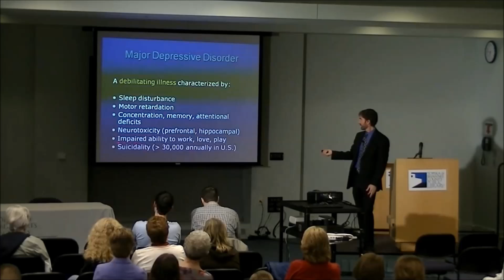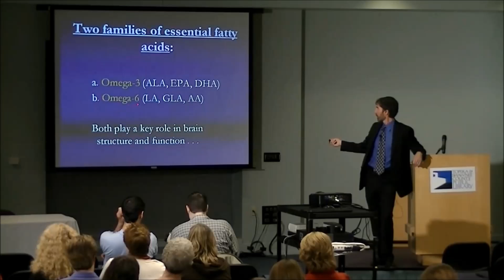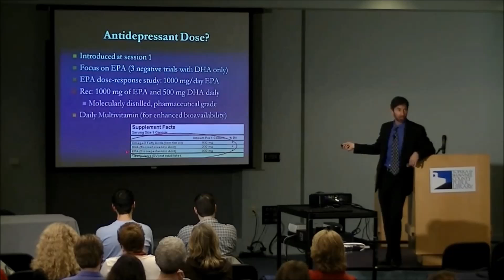Depression and Omega 3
A video about the effects Omega 3 has on Depression presented by Stephen Ilardi, Aassociate Professor of Psychology at the University of Kansas. Search for stephen ilard in Youtube for more of the latest findings on depression and new hope.